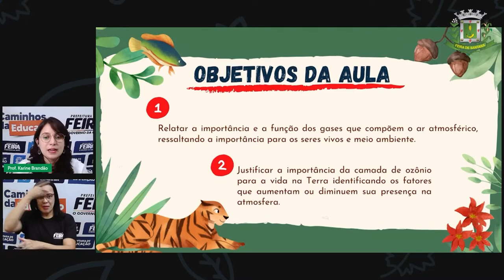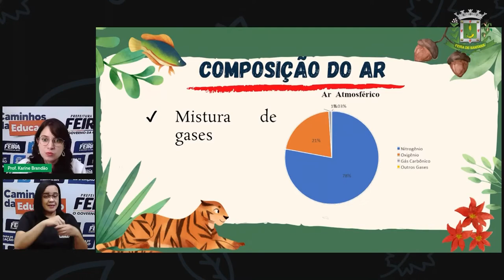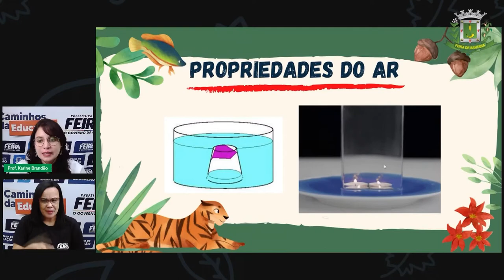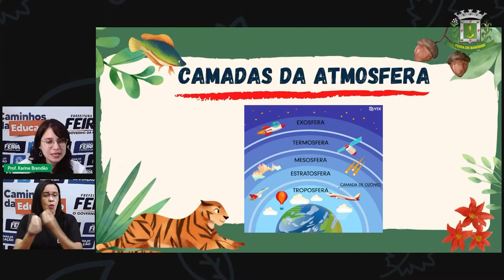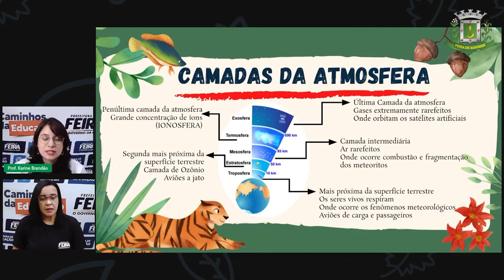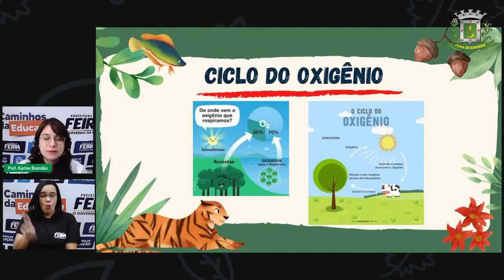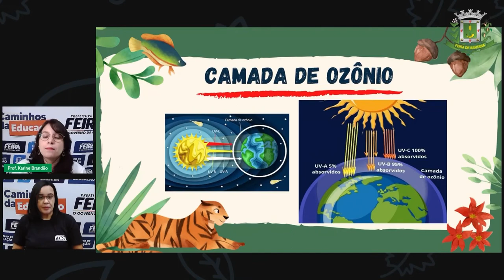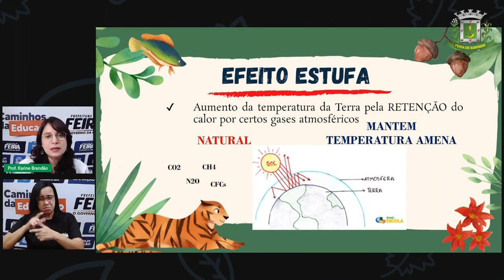2º SEG ESTÁG IV AULA 23 CIÊN Características do ar e atmosfera KARINE